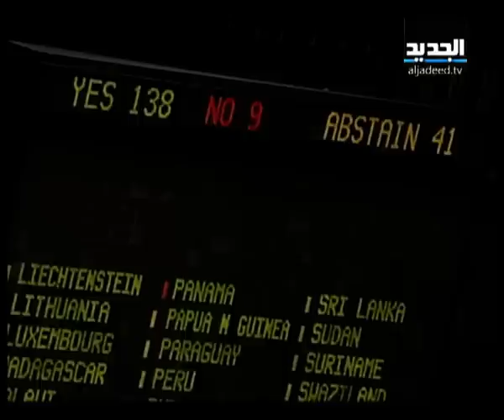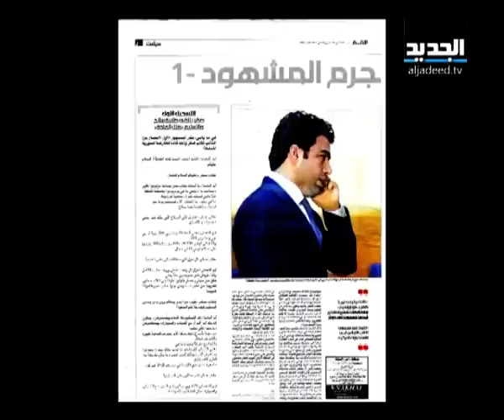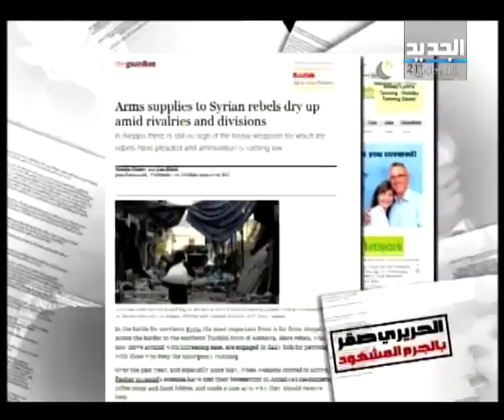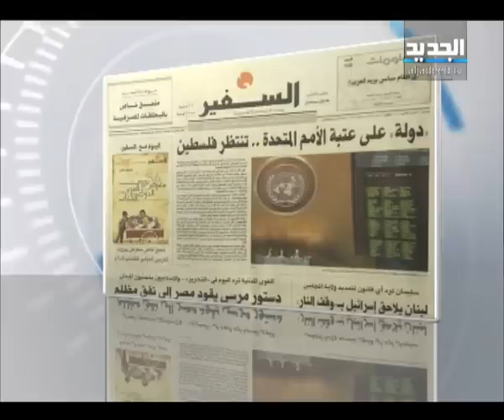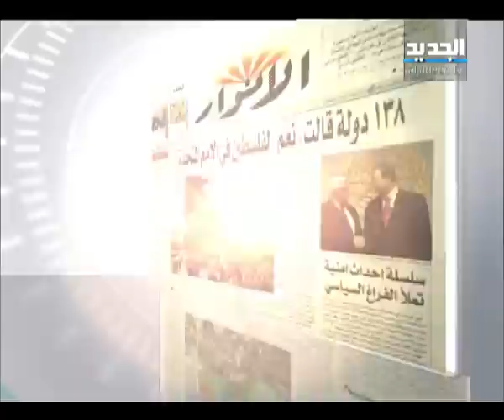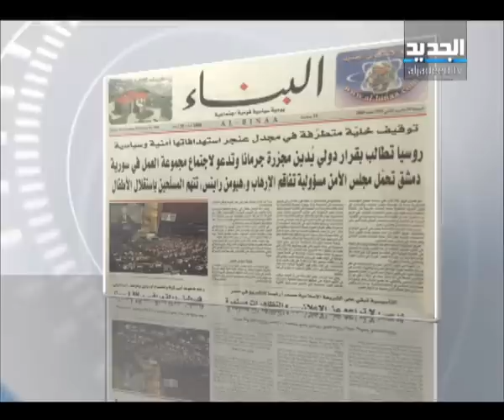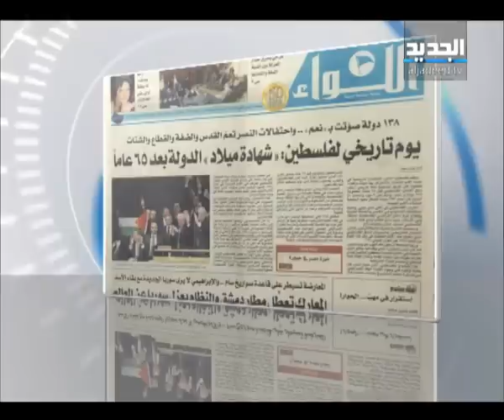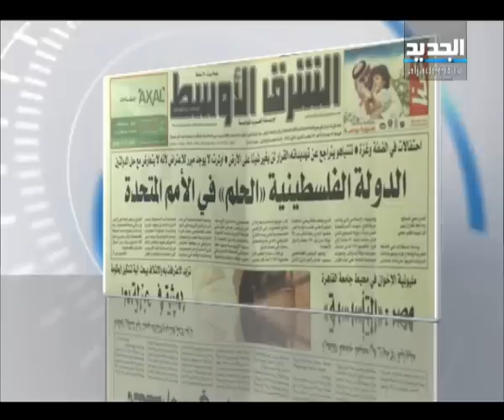النشرة الصباحية 30-11-2012 كاملة